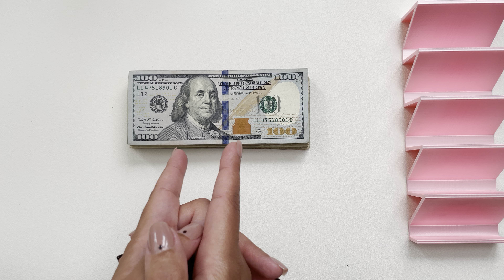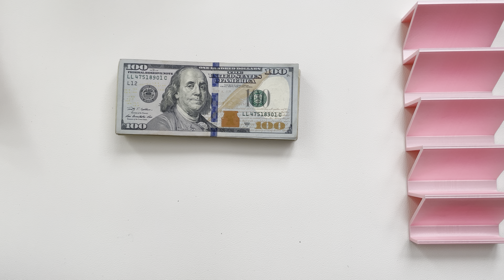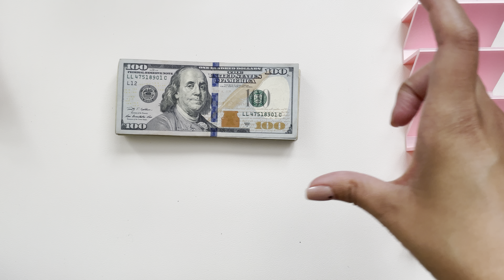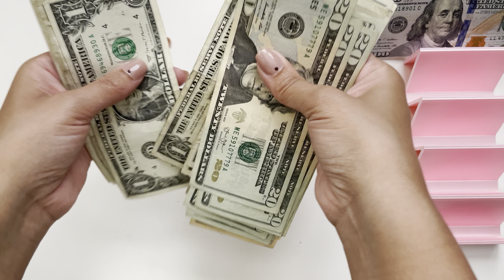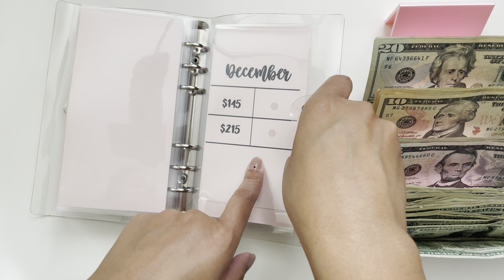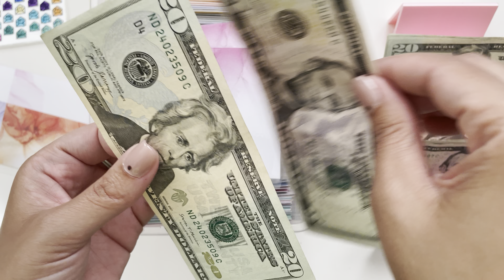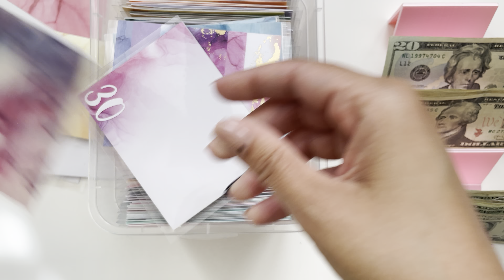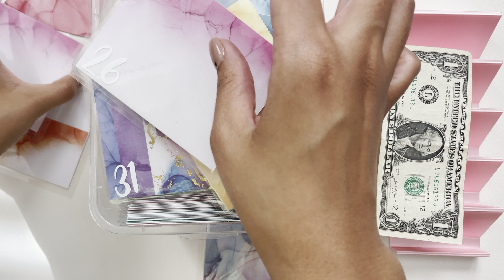$650 Saving Challenge Stuffing| Side Hustle Income!| Giveaway Winner Announcement!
High yield savings account is below. If link is not clickable try copying and pasting into your browser!

Earn cashback while shopping online! Sign up and get $30!

Welcome! I am a single mom of a 2 year old. I am on a journey to retire early and reach financial independence, while also building wealth for my princess

Disregard everything past this point!